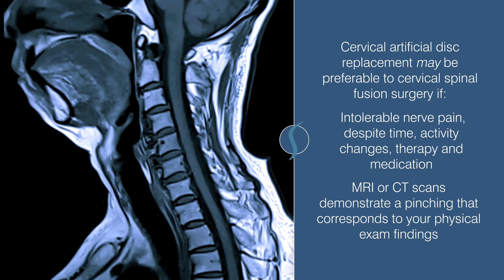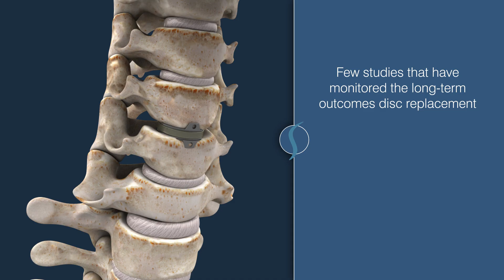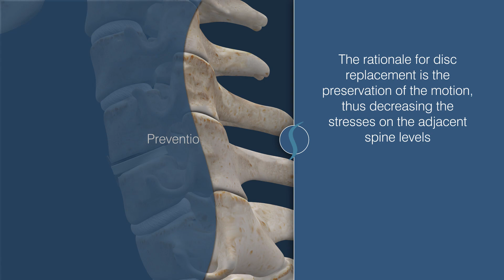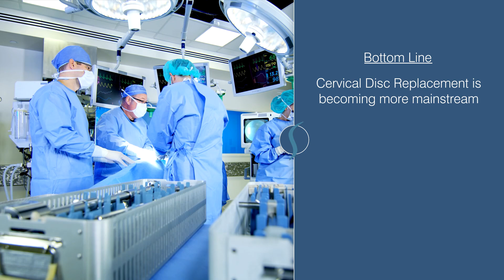Cervical Disc Replacement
Replacing a cervical disc with an artificial disc is becoming a more common practice. Dr. Shim explains the pros and cons.

Citations:

Othman YA, Verma R, Qureshi SA. Artificial disc replacement in spine surgery. Ann Transl Med. 2019 Sep;7(Suppl 5):S170. PubMed PMID: 31624736